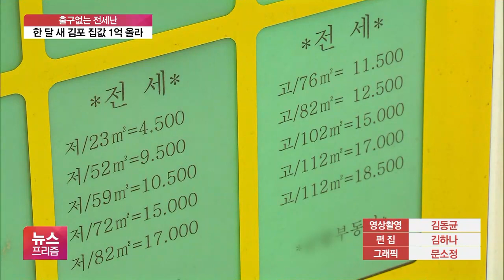전셋값 급등에 집값 상승 전국확산…김포·부산 ‘폭등’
[앵커]

최악의 전세난이 출구를 찾지 못하면서 한동안 잠잠했던 전국 집값까지 다시 들썩이고 있습니다.

비규제 지역인 경기도 김포시는 보름 사이 집값이 4% 가까이 폭등했고, 부산과 울산 등 광역시 집값도 8년 만에 최고로 많이 올랐습니다.

김기송 기자입니다.

[기자]

경기도 김포시의 한 아파트입니다.